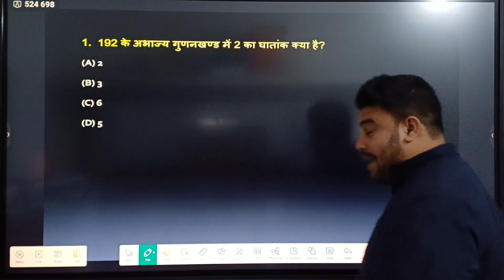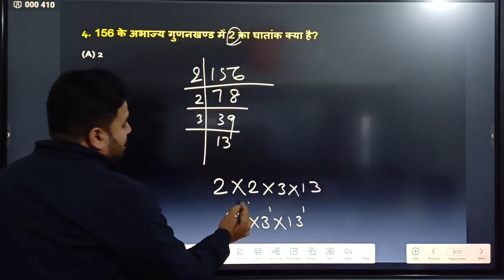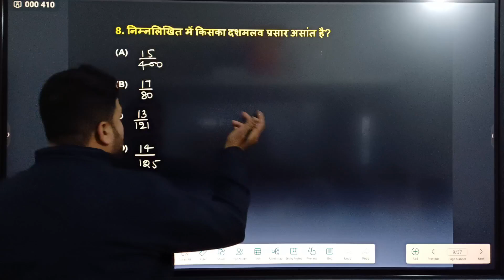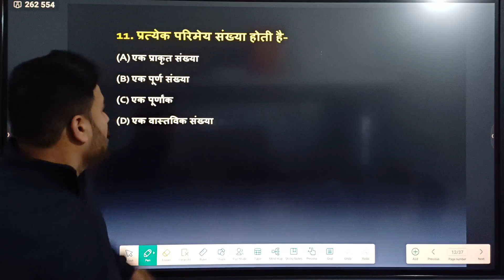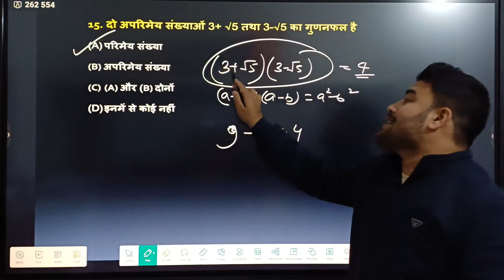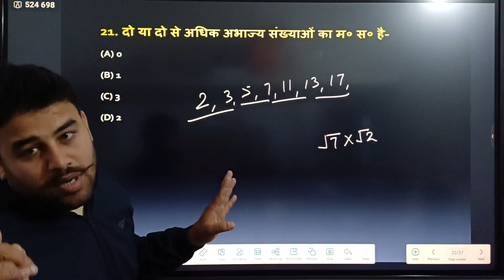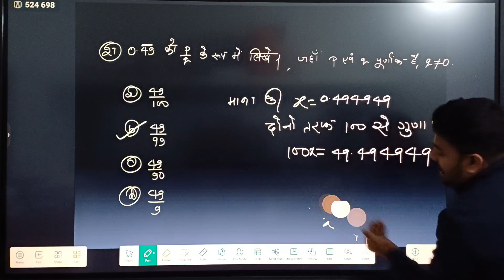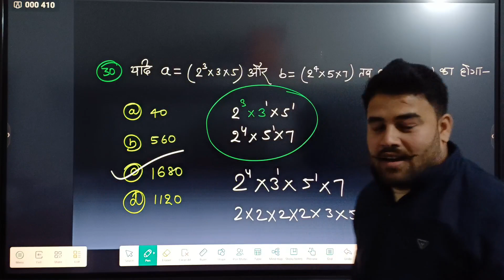वास्तविक संख्याएँ || Real numbers | Objectives question || class 10 | chapter 1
Thels pramey  class 10 hindi medium
class 10 maths pramey 6.1
class 10 maths theorem 6.1
theorem 6.1

Thels pramey class 10 in Hindi | थेल्स प्रमेय | Thels pramey siddh kare |

class 10 chapter 1 vvi objective question
class 10 bihar board objective question
class 10 chapter 1 vvi objective question bihar board exam 2024
real numbers objective question class 10 maths
Vastavik sankhyaen vvi objective question cl 10 maths